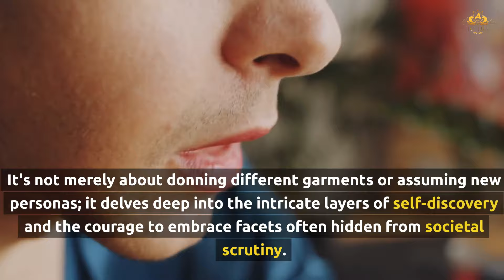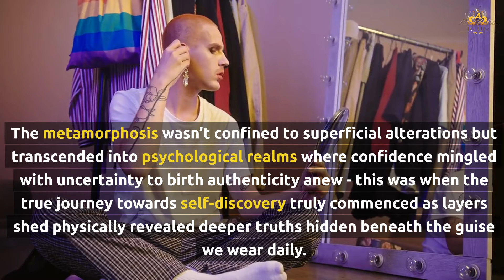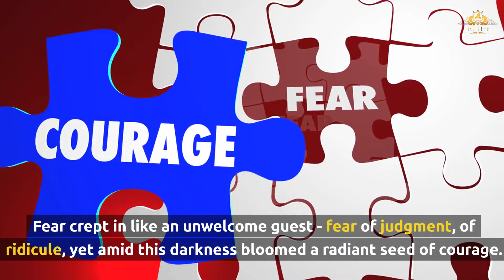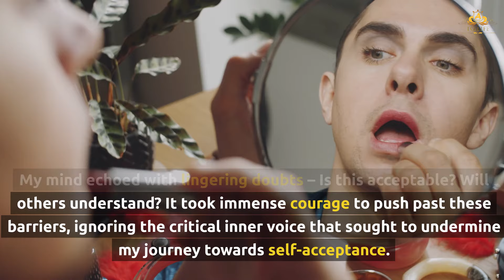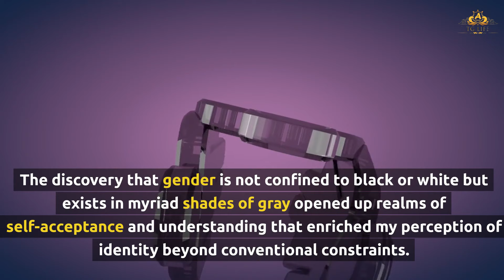First Day as a Sissy Girl! Embracing My Feminine Side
Ever wondered what it's like to dress and act like a sissy girl? Join us on this exciting journey of self-discovery! Explore a day in the life of a sissy girl, from outfits to mannerisms. Fun, positive vibes only!